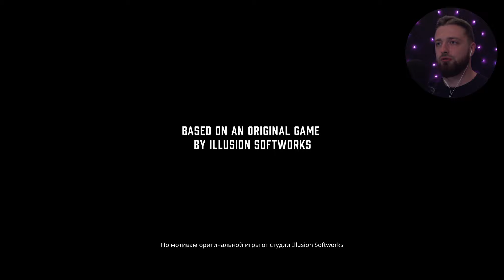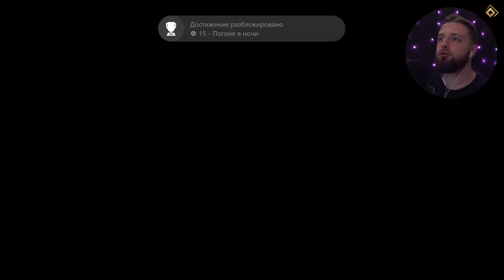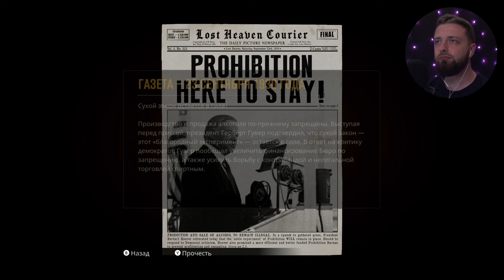ДОБРО ПОЖАЛОВАТЬ В СЕМЬЮ САЛЬЕРИ • Серия 1 • Mafia: Definitive Edition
Самое лучшее и полное прохождение игры Mafia: Definitive Edition на русском языке.

Первая часть криминальной саги Mafia — 30-е годы, Лост-Хэвен, Иллинойс
Ремейк культовой игры, воссозданной с нуля. Постройте карьеру мафиози во времена сухого закона. После случайной встречи с мафией таксист Томми Анджело попадает в мир организованной преступности. Сначала он настороженно относится к семье Сальери, но большие деньги меняют его отношение…

Содержание:
00:00 - Вступление
00:04 - Приветствие
00:05 - Основная часть
47:54 - Конец